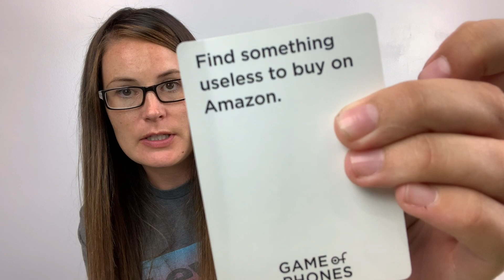I BOUGHT 32LBS OF STUFF TO RESELL FOR A PROFIT AT THE BINS | JENNEMY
Its been far too long since I've been to the bins. I hope you like this haul!

Limo Studio Lights
Velvet hangers
Pant hangers
Hanging mannequin
Jiffy Steamer
Sweater Shaver
Lint Roller
Acrylic shoes inserts

\\STAY WEIRD//